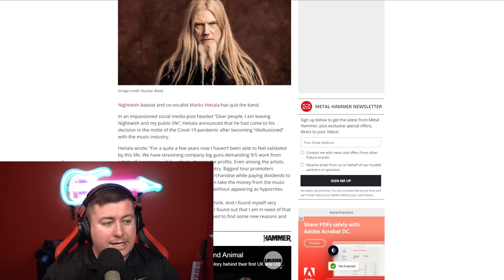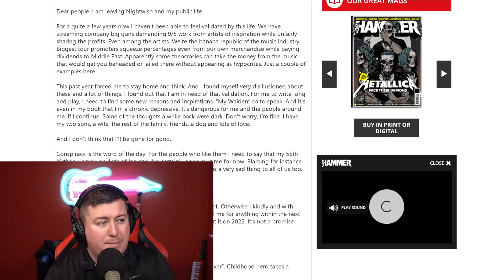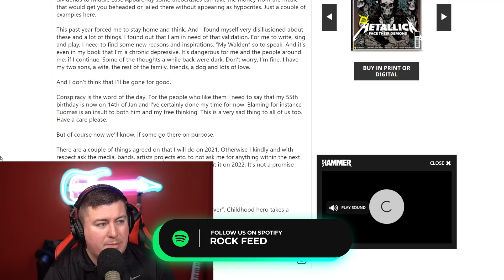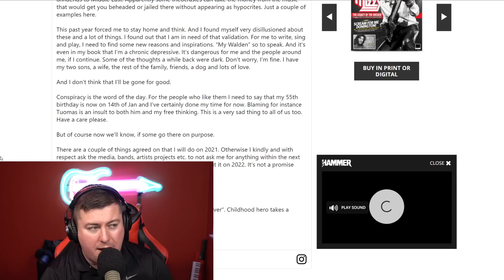Nightwish Vocalist/Bassist Marko Hietala Leaves The Band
Nightwish vocalist and bassist Marko Hietala has departed the band. The Nightwish member shared the statement on their official social media earlier today.